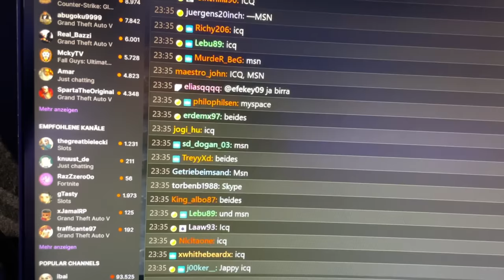HÖLLENFAHRT IM LAMBO... | VLOG #19